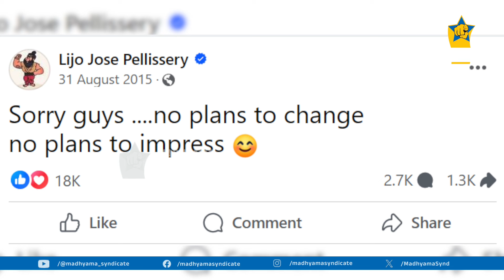‘വാലിബന്‍’ വാഴുമോ വീഴുമോ? ആദ്യദിനം പ്രേക്ഷക പ്രതികരണം ഇങ്ങനെ | Mohanlal | Malaikkottai Vaaliban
‘വാലിബന്‍’ വാഴുമോ വീഴുമോ? ആദ്യദിനം പ്രേക്ഷക പ്രതികരണം ഇങ്ങനെ |
| Lalettan | Mohanlal latest Video | Malaikkottai Vaaliban